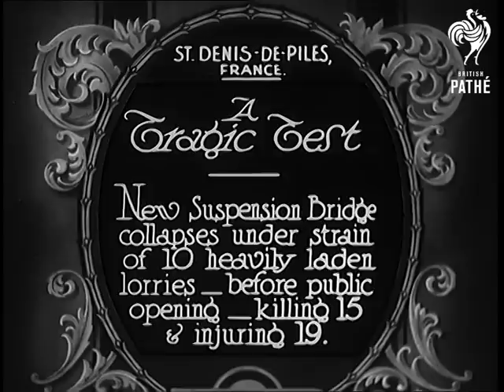A Tragic Test (1931)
Full title reads: "St. Denis de Piles, France. A Tragic Test - New suspension bridge collapses under strain of ten heavily laden lorries before public opening, killing 15 and injuring 19."

St. Denis de Piles, Near Bordeaux, France.

Various shots of remains of the collapsed suspension bridge. Much of the bridge is now in the river below. A few cables remain hanging limply.

Shots of lorries partially submerged in the water of the river. The lorries which were laden with gravel were being driven over the bridge to see if it would take the strain - it obviously didn't.

Good shots of parts of the bridge's cabling system. Men stand inspecting the damage. Shots of the water moving below.

A crowd watches a dead bodies being carried away on a stretcher.

A man in a deep sea diving suit climbs into the water.
 FILM ID:809.23